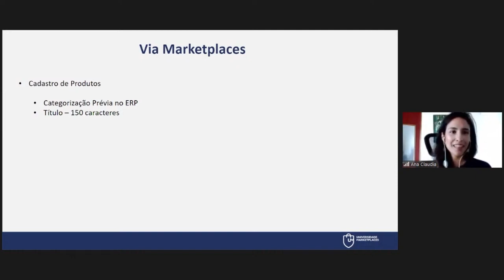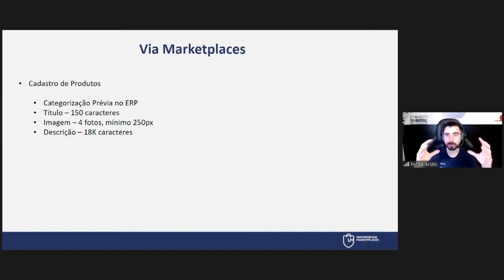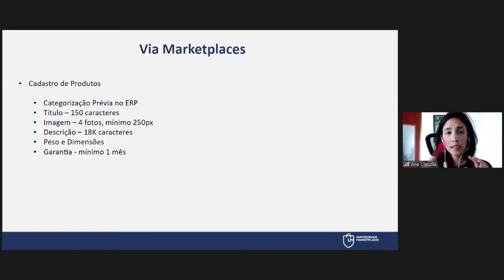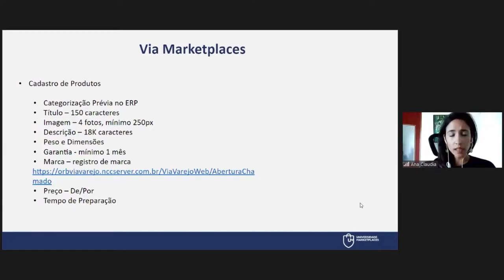O que você precisa saber para cadastrar produtos na Via Marketplaces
Primeiro, para cadastrar um produto eu preciso fazer a categorização prévia do produto, é possível ser feito por ERP.

Os títulos dos anúncios na Via Marketplaces tem o limite de 150 caracteres, então dá pra aproveitar bastante para colocar diversas palavras chaves.

A Via Marketplaces permite colocar 4 fotos no anúncio com tamanho mínimo de 250x250 pixels, mas sempre recomendamos botar 1200x1200 pixels para deixar padronizado pros outros marketplaces.

A descrição do produto na Via permite 18 mil caracteres, mas lembrando que não é bom utilizar todos os caracteres, devemos fazer uma descrição curta e objetiva para o cliente ler sem nenhum problema.

Devemos colocar o peso e as dimensões do produto corretamente, pois a Via faz o cálculo do frete por essas informações, diferente do Mercado Livre que é por categoria.

A Via Marketplaces exige que ofereçamos no mínimo 1 mês de garantia nos nossos anúncios.

Na Via por enquanto é preciso fazer o registro da marca para podermos anunciar nos marketplaces, você pode fazer o registro por chamado clicando no link abaixo:

Na Via é possível colocar nos anúncios o famoso preço "De/Por", onde por exemplo podemos colocar um produto que custa 9,90 aparecendo no anúncio como "De 19,90 Por 9,90". Isso cria uma sensação de desconto para o cliente e torna o produto mais atrativo.

Também é possível colocar um prazo para expedir o produto, caso necessite de alguns dias para expedir o produto a partir do momento que o pedido é aprovado.

Apoiam nosso projeto:
Cupom: umarketplace

Cupom: PARCEIRO20